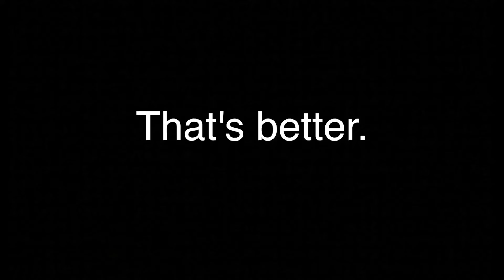That plane was close.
vlog 2

Thanks Mates for Watching!

Follow me on beme; JAYDEN.YT